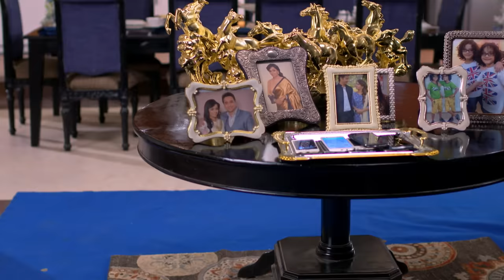Naira ne Khush ko bachaaya! | Yeh Rishta - Naira Kartik Ka